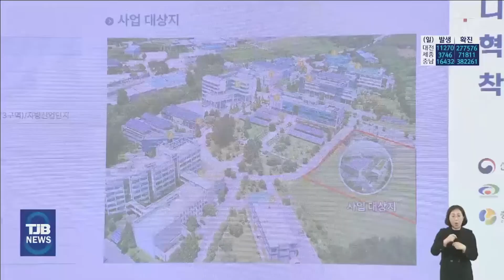충남도, 1,600억 규모의 디스플레이 혁신공정센터 착공｜ TJB 대전·세종·충남뉴스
충남도가 주력 산업인
디스플레이 분야
경쟁력을 강화하기 위해
천안 충남테크노파크에
디스플레이 혁신공정센터를 건립하기로 하고
오늘 착공식을 가졌습니다.

디스플레이 혁신공정센터는
만3천여㎡의 터에 1,600억 원이 투입돼
내년 말 완공 예정으로
박막 트랜지스터와 유기발광다이오드 등
62종의 2세대급 디스플레이 패널 생산 라인이 구축되며 정상 가동될 경우
충남이 시장 점유율 70% 이상을 유지할 수 있을 것으로 기대하고 있습니다.